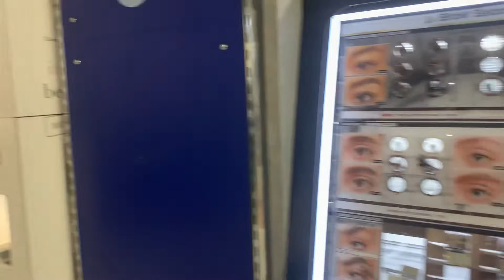London Shop Nice